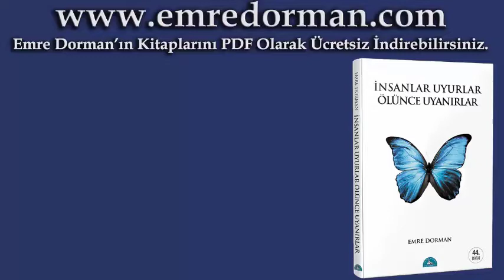Yapay Zekanın Askeri Sahada Kullanılması Hakkında